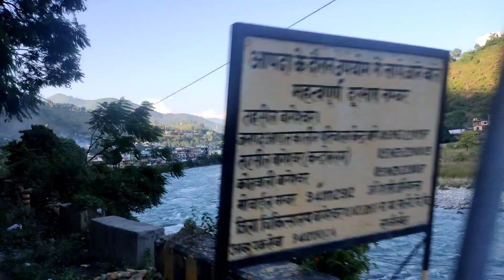काफी दिनों बाद गई घर 🥲 almora to kapkot😊♥️//roshni Kapkoti vlogs//